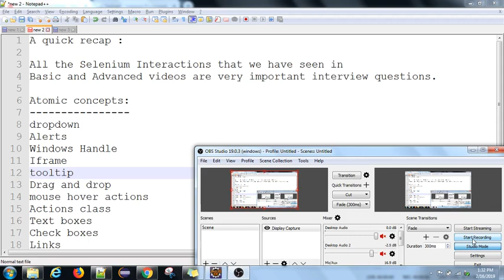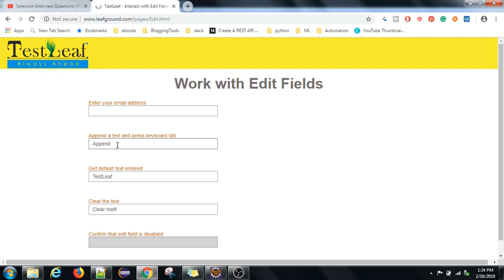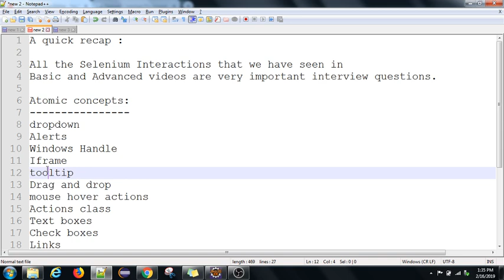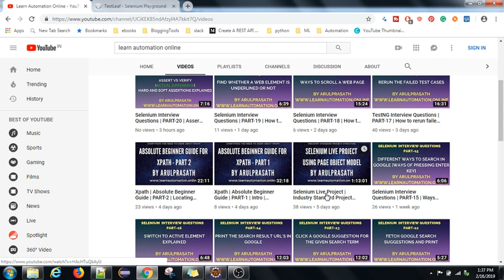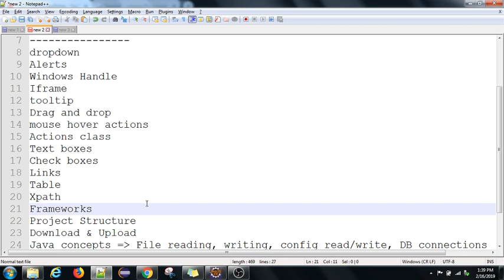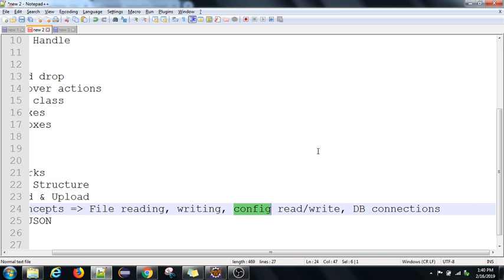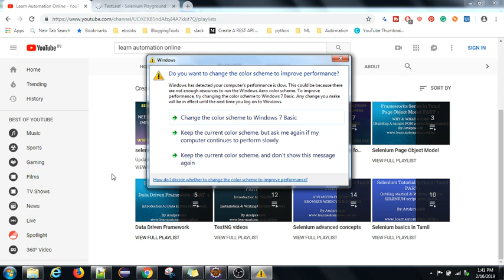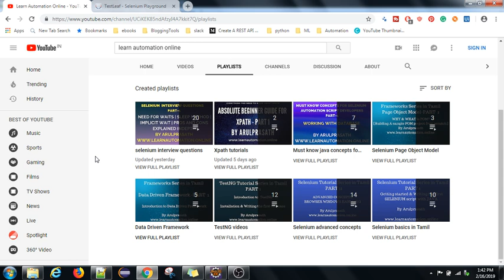Where are we? | What have we done so far? | Are we ready for selenium interview? | A quick recap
We have so far covered videos on basic selenium interactions, advanced selenium interactions, TestNG videos, Data-driven framework, Page Object Model, must have java concepts for Selenium, writing XPath, a live project using POM and interview questions. If you have done hands-on on all these things, I guarantee you that you can clear 90% of the interviews for test automation. the remaining 10 % will be based on your JAVA knowledge so the next video series will be a JAVA crash course for Selenium testers.